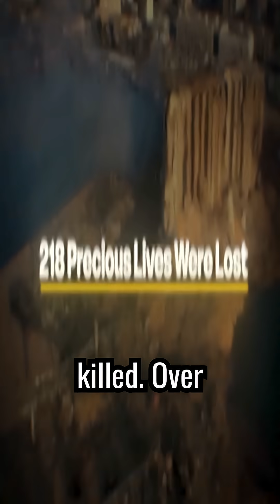A Crater on Earth… Made by Human Neglect | Cosmic Breakdown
Beirut Explosion: The Biggest Non-Nuclear Blast That Shocked the Earth | steller suprise
“This Wasn’t Nuclear… But It Was Devastating”

“The Beirut Blast: Earth’s Loudest Non-Nuclear Explosion”

“Neglect on a Nuclear Scale – Beirut 2020”
DESCRIPTION :
This wasn’t a nuclear bomb — but it came terrifyingly close.

On August 4th, 2020, a massive explosion rocked Beirut, Lebanon, creating a shockwave so powerful it was detected by satellites and seismic sensors across the planet.

Over 2,750 tons of ammonium nitrate, stored unsafely for years, detonated in the heart of a city. The result? A crater 140 meters wide. 218 lives lost. Over 300,000 people left homeless — in seconds.

In this video, we break down how a common fertilizer became one of the most powerful non-nuclear blasts in history.

🔥 What caused it?
🌍 How did it affect the entire Earth?
💣 And why was no one held responsible for this disaster?

This is the story of the Beirut explosion — a catastrophe born not from war, but from pure neglect.

[The Tsar Bomba – The Most Powerful Explosion in History]

[Shadow Universe: Is Dark Matter Watching Us?]

The Beirut Blast: A Human Error Felt Across the EarthBeirut Explosion,Beirut Blast 2020,Nuclear Scale Explosion,Black Hole Scale Energy,Stellar Disaster,Cosmic Events on Earth,Ammonium Nitrate Explosion,Beirut Shockwave,Massive Explosion Explained,Scientific Breakdown,Planet Shaking Explosion,Man Made Crater,Seismic Shock,Neglect Disaster,Nuclear Comparison,Steller Surprise
“The Beirut Blast: Earth’s Loudest Human-Made Explosion”

“It Wasn’t Nuclear… But Earth Responded”

“Beirut 2020: The Explosion Satellites and Seismometers Felt”

“How a Warehouse Explosion Shook the Whole Planet | Beirut Disaster Explained”

🌍 This wasn’t nuclear… but the planet felt it.
What shocked you the most — the crater size, the shockwave, or the silence before it all?